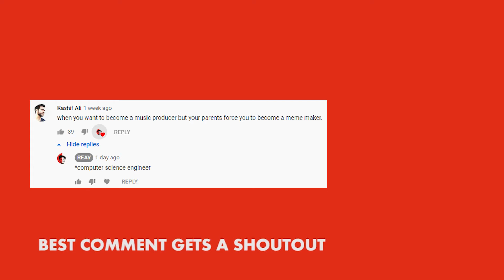COCA bhosdika ! ft. Jagdish bhagat